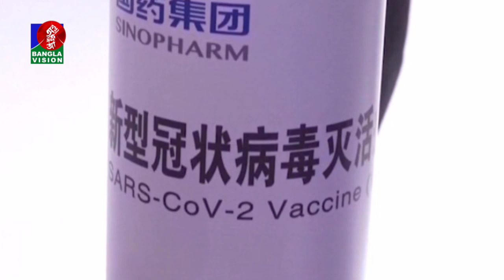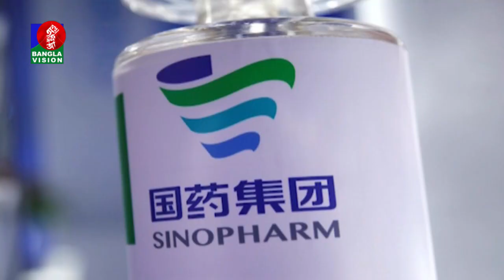রাশিয়ার পর এবার চীনের টিকা ব্যবহারের অনুমোদন | Banglavision News